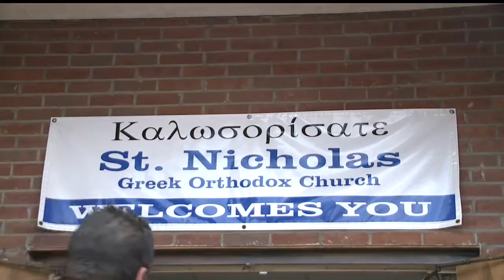Annual Greek Summerfest is one of many Youngstown festivals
St. Nicholas Greek Orthodox Church’s annual Greek Summerfest occurred all weekend long.